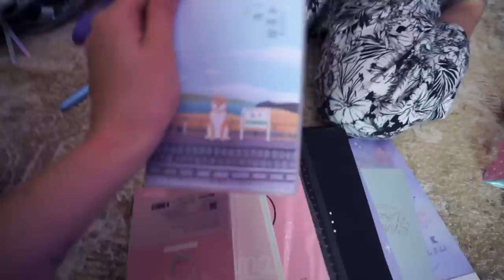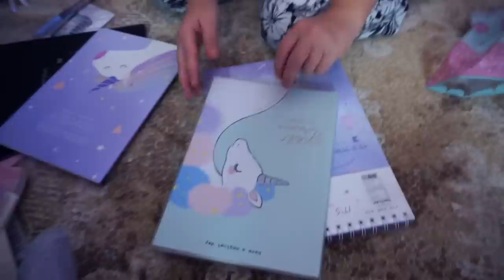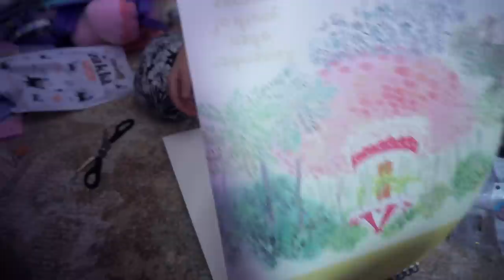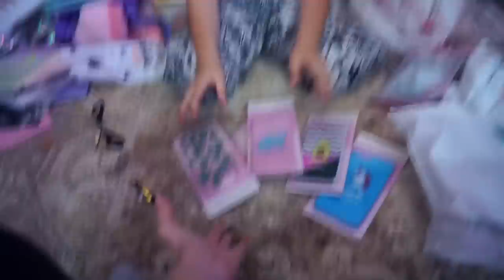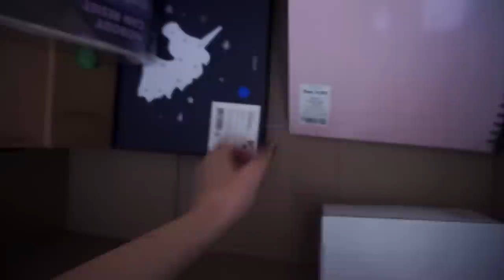СОБИРАЮ СЕСТРУ В ШКОЛУ НА 1 МЛН😱 BACK TO SCHOOL 2019❤️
МОРЕ КАНЦЕЛЯРИИ😍

💗правила конкурса💗

3-написать в комментариях «участвую» и ник вашего профиля!❤️

4-отметить в сториз меня и написать из какого вы города и конечно «я участвую»!❤️

дочитал до конца? кидай в комментарии эмодзи «😍»